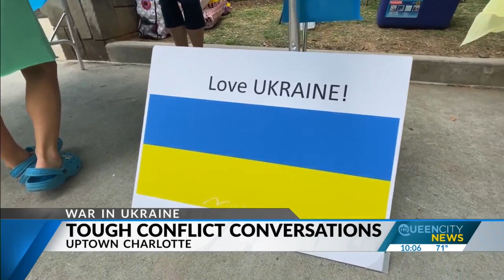Uptown holds family-oriented rally for Ukraine crisis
Queen City News at 10p - Sunday